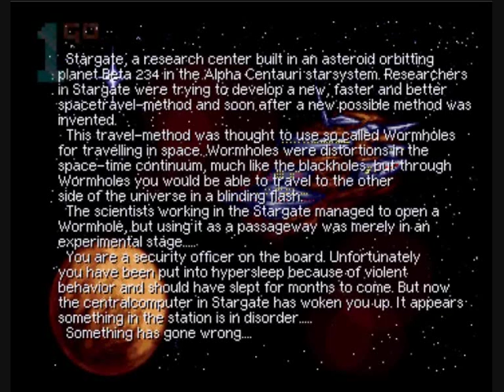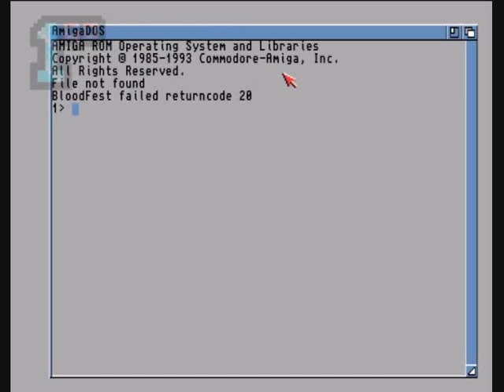1GO Short Play - Bloodfest (Amiga)